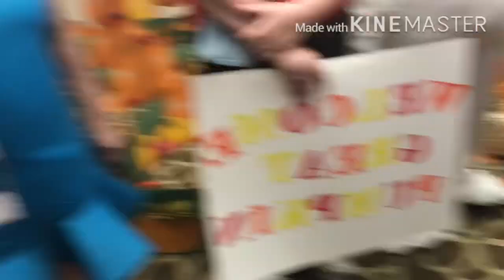Disney theme trick or treat 2018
Trick or treat with Disney theme at my aunts job , we had so much fun.